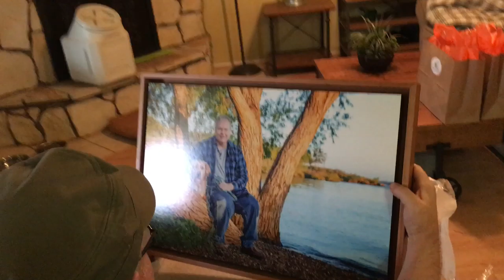Delivery Day - Wall cluster of beloved Golden Retriever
Unwrapping a cluster of 5 standouts with the largest piece measuring 16x24 installed in a float frame